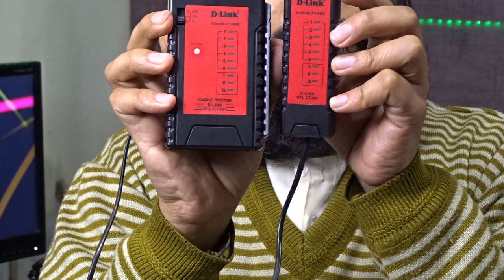NTL-CT-001 Network Cable Tester D-link Bnc Lan Telephone Tester | cctv tester | Bnc test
SCS 01
Key Features
• Full LED indication lights on both main and remote unit
• Check RJ11, RJ45 and BNC connectors
• Verify continuity, opens, shorted or cross wire paired
• Move switch to S to slowdown auto test feature
• Small size and lightweight to carry
Specifications Attention
Indicator LED Lights
Electricity 25mA
Power 9V Alkaline Battery (Excluded)
LxWxH (mm) 104 x 96 x 27
Ordering Information:
NTL-CT-001 Network Cable Tester
D-Link (India) Limited
Kalpataru Square, 2nd Floor, Kondivita Lane, Andheri-East, Mumbai-400059
Specifications are subject to change without notice.
D-Link is a registered trademark of D-Link Corporation and its overseas subsidiaries.
D-Link Cable Tester NTL-CT-001 is small hand-held
device, which enables network professionals to quickly
and easily authenticate Ethernet twisted pair cables. It
is ideal for testing the continuity of a cable with RJ11,
RJ45 or BNC connectors prior to installation. It adopts
automatic scan mode which can rapidly get test result.
Do not connect high voltage lines to avoid from
damage of the device
Connect the cable to the correct port
Read the user manual before using it
 Network Cable Tester
NETWORK LAN TESTER
NTL-CT-001
STRUCTURED CABLING SOLUTIONS
The D-Link LAN Tester can be used for testing RJ45 cables, RJ11 telephone cables and network cables. It keeps your network running
smoothly by testing wrong connection, short circuit and open circuit. the two-part unit can be separated for remote closet testing.
• Visible LED status display.
• Check the RJ11& RJ45 Cable quickly.
• Automatically runs all tests and checks for
 continuity, open, shorted and crossed wire pairs.
• Slow and fast test switch.
KEY FEATURES
NTL-CT-001 Cable Tester - Detected Cable Type: RJ11, RJ45
Part Code Description
ORDERING INFORMATION
SPECIFICATION
Tracking Type RJ11 & RJ45
Power 9V Alkaline battery (battery not included)
Main Function Verify RJ11, RJ45 cables

How To Use Network Cable Tester